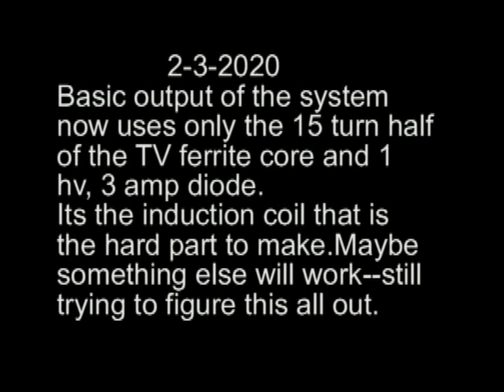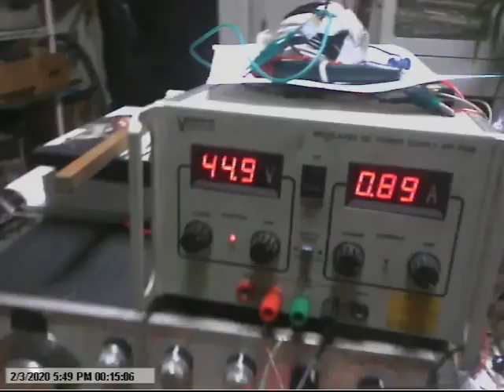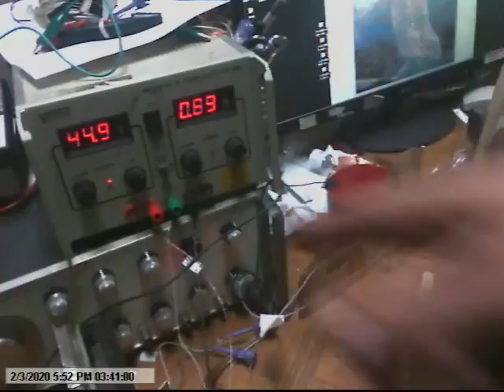TV core YT 4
2-2020 Update of TV core--smaller, stronger,easier